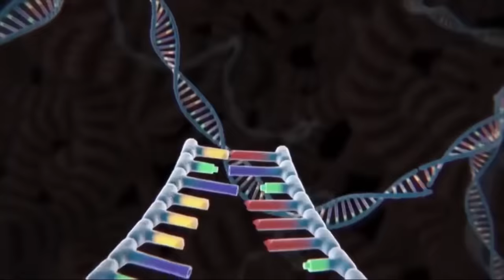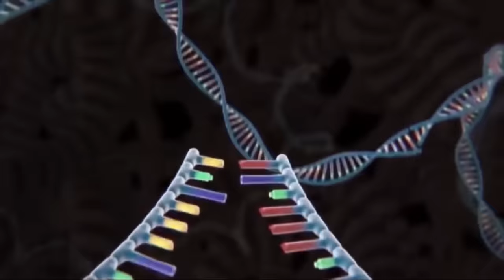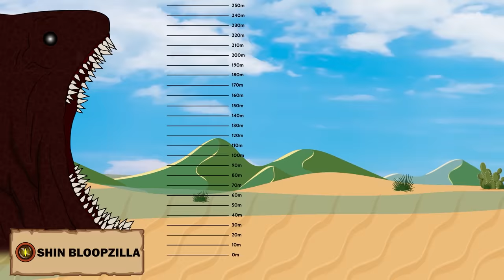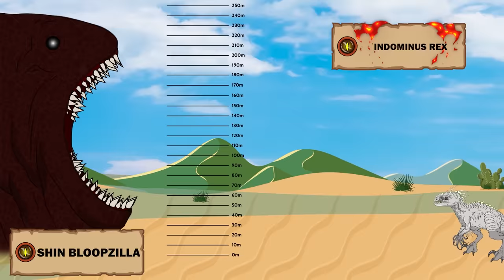EVOLUTION OF BLOOP vs GODZILLA, SHARKZILLA, DINOSAURS : Monsters Ranked From Weakest To Strongest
EVOLUTION OF BLOOP vs GODZILLA, SHARKZILLA, DINOSAURS : Monsters Ranked From Weakest To Strongest                                                                     Hi, I make a collection of Bloop vs All Monsters. The battle of ancient titanium Godzilla - Shin Godzilla - King Kong – Bloopzilla – Dark Bloop – Bloop Radiation – Sharkzilla – Monster Radiation ,...! Which monster is the strongest? Let's check it out.